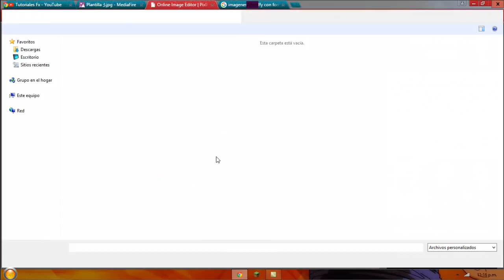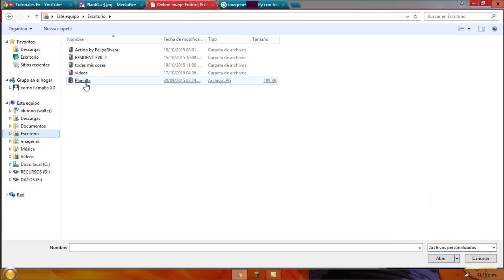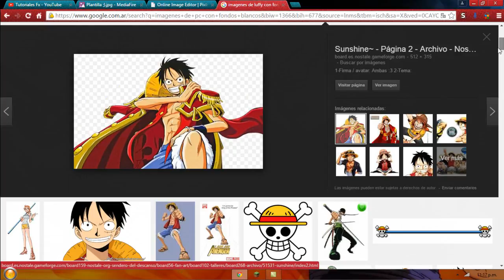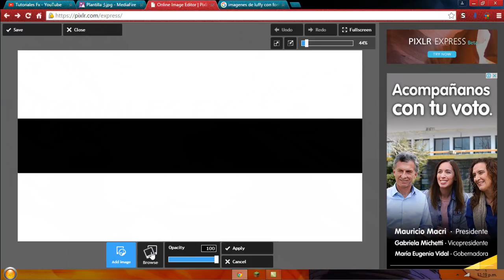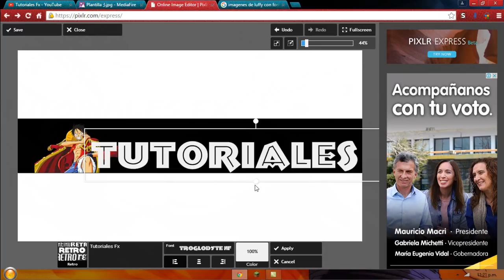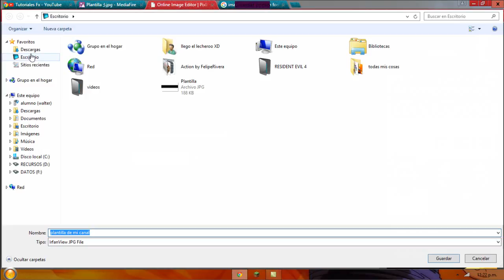Como aser un Banner para tu canal de Youtube..... :D XD XDDDD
Link para editar el Baner a su manera :D ... !

y bueno amigos espero puedan entender todo lo que digo y que lo disfruten muchisimo. los kiero :3